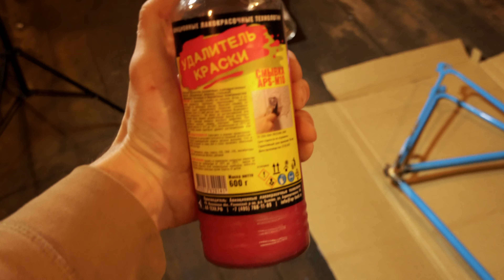Говорили восстанови, но я сдал на металл велосипед ХВЗ Турист/ Repair of an old Soviet bicycle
Ковыряю старый гнутый ржавый советский велосипед ХВЗ Турист.